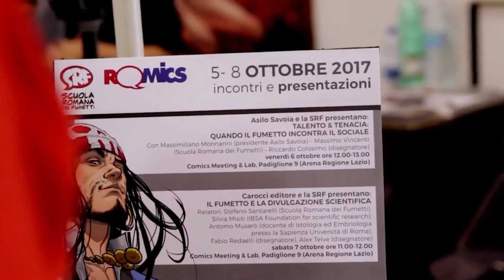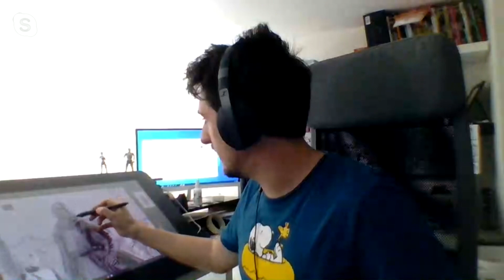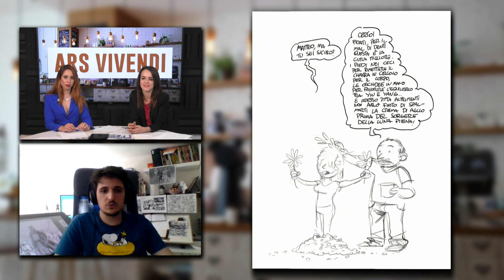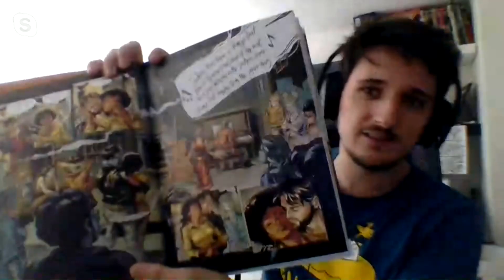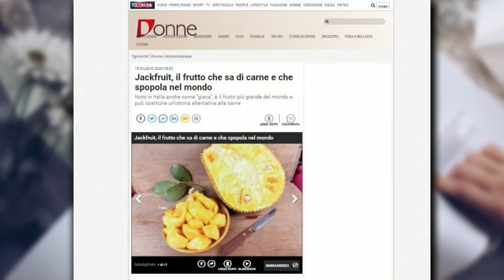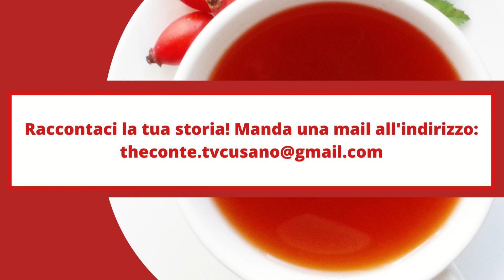THÈ CON TE - 27° Puntata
Ospiti di oggi:
Per la rubrica ARS VIVENDI: Alessio Avallone - Fumettista
Per la rubrica EXPAT: Elisabetta Lucia Galbusera, in collegamento da Norimberga - Career Coach

In chiusura la rubrica di poesia a cura di Flavio Ferraro